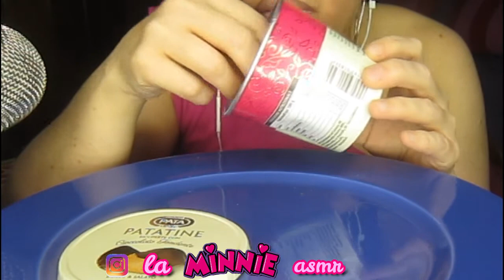ASMR Potato Chips Covered CHOCOLATE (CRUNCHY EATING SOUNDS) | LAMINNIEASMR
ASMR

Some call it an orgasm of the brain: for the feeling of well-being and pleasure that pervades the body while listening to those whispered voices. A cerebral orgasm, not a physical one. Emotional, not passionate. Others, however, consider it a sort of relaxation therapy and use videos like a lullaby, a mantra that can silence all anxiety, helping the mind to free itself from stress.

This rampant phenomenon is far from yet another viral fashion on the web. It has a specific name and the positive answers it is having on the psychophysical health and on the well-being of those who practice it, are leading the scientific community to study it to assess its reliability.

The ASMR, Autonomous Sensory Meridian Response, is a kind of impulse that according to those who have tried it comes from listening to whispers and rustlings: a barely hinted or monotonous voice, the sound of a pencil writing on a piece of paper. Or even the simple movement of the fingers in the hair or hands that move slowly. The experience of the ASMR can also arise from the concentration of a person on us: to give an example, even an eye examination or cutting the bangs at the hairdresser, could cause this shiver that goes down from the head to the spine, freeing it from voltage.

Hello my name is MINNIE I love eating and I love the colors !!! listen with headphones you will relax !!!